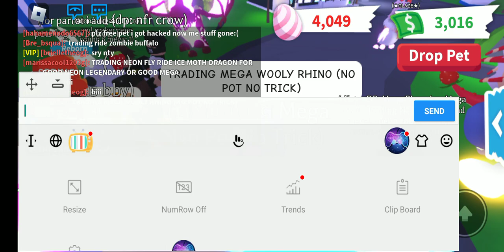Seeing Offer For My Pets!!